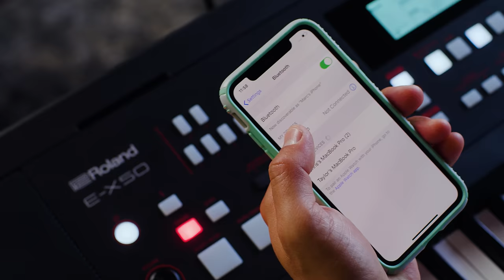Introducing the Roland E-X50 Arranger Keyboard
The 61-key E-X50 Arranger Keyboard blends stylish design, classic Roland sounds, and Bluetooth technology into an affordable keyboard that will grow with you as your playing skills progress.

The E-X50 comes packed with authentic Roland sounds favored by musicians all over the world. The onboard professional piano and responsive keyboard will keep you motivated as you learn your favorite songs. Plus, tone settings will help you explore different styles of playing, from pop and rock to jazz or world music. If you’re looking for a little background music, dig into over 300 music styles for accompaniment, including Eastern and Western sounds.

With built-in Bluetooth audio, you can wirelessly connect the E-X50 to your smart device and play along with your favorite songs and videos. You’ll stay excited throughout your musical journey with an entire virtual library of music at your fingertips. And if vocals are your thing, plug a mic into the dedicated input and sing your heart out. Plus, use vocal effects like reverb, delay, and more to take your performance up a notch.